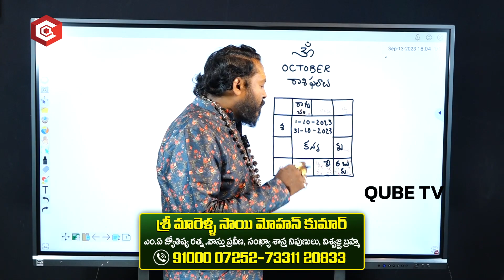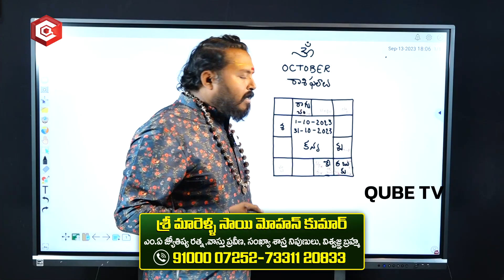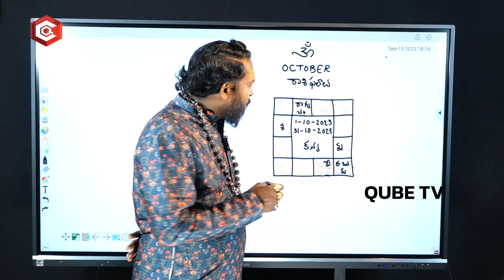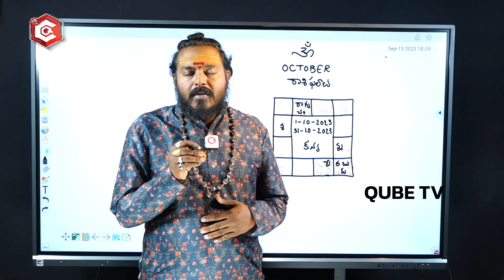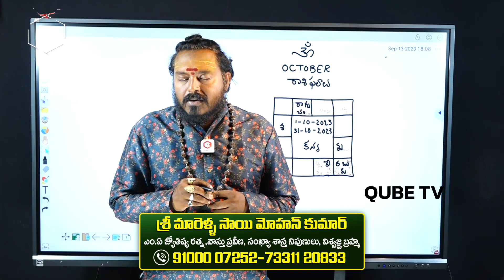కన్య రాశి ఫలాలు 2023 | Kanya Rasi Phalalu October 2023 | Virgo Horoscope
October Astrology For Kanya Rasi You will get mixed results this month. In terms of career, there will be workload and pressure on you. You may also have to take on some additional responsibilities this month